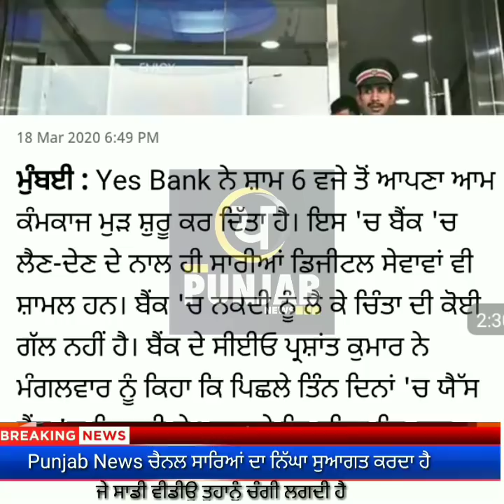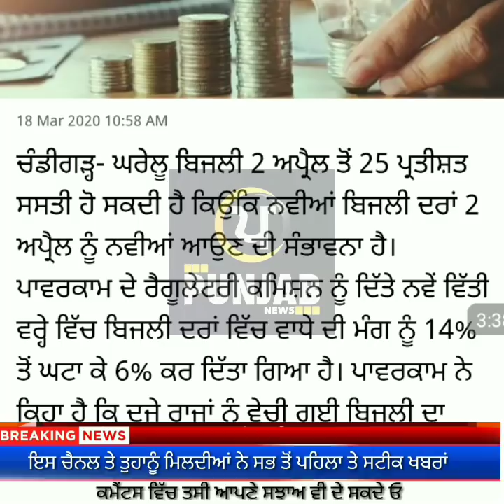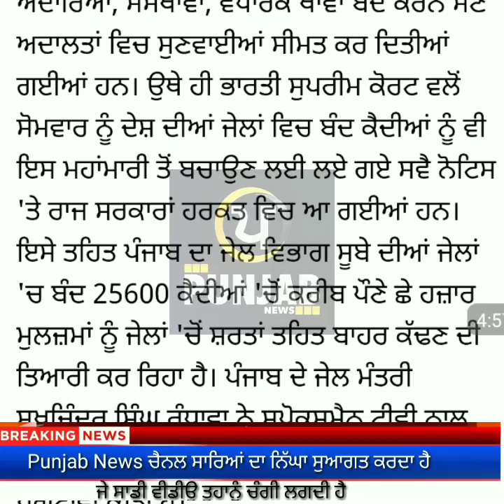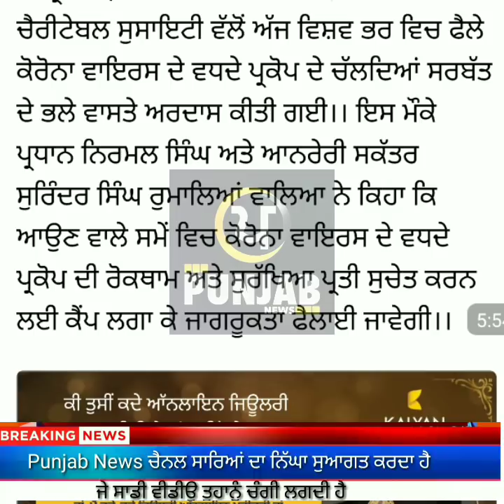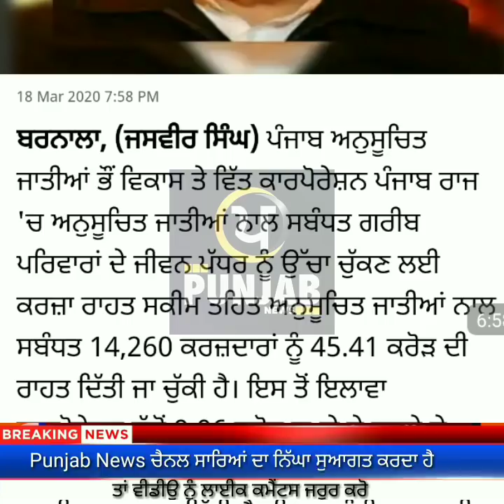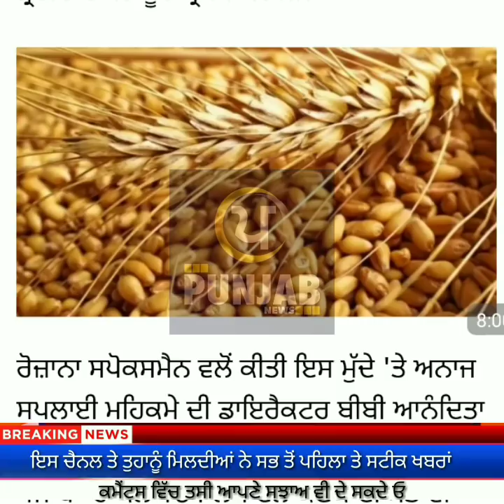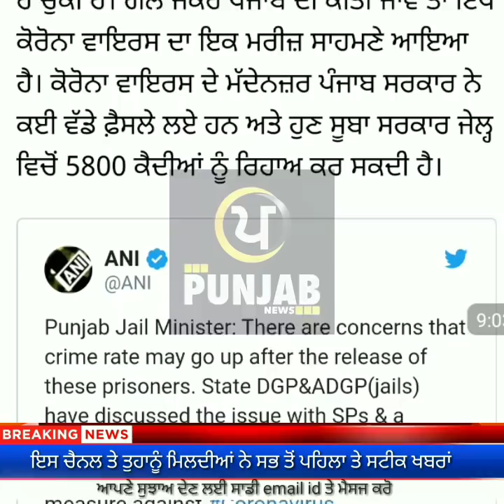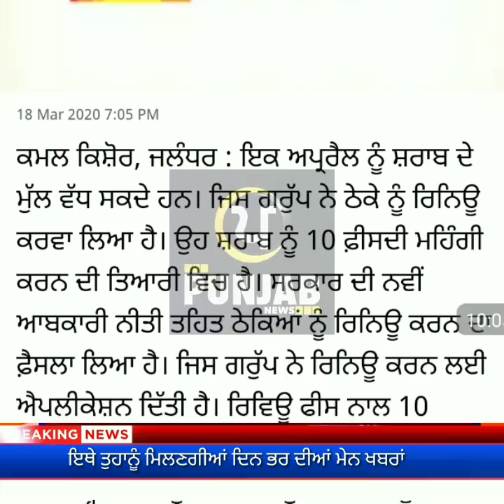today breaking news ਅੱਜ 19 ਮਾਰਚ ਦੀਆਂ ਤਾਜ਼ਾ ਖਬਰਾਂ ਮੌਸਮ ਦੀ ਤਾਜ਼ਾ ਖਬਰਾਂ today weather update